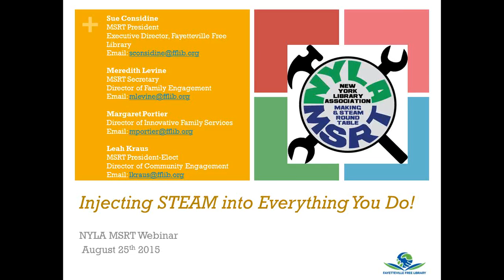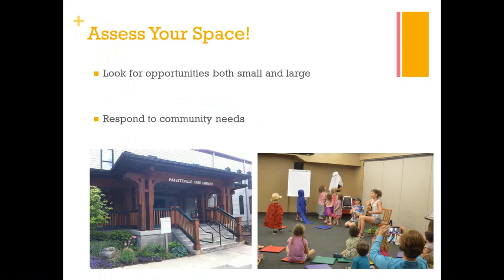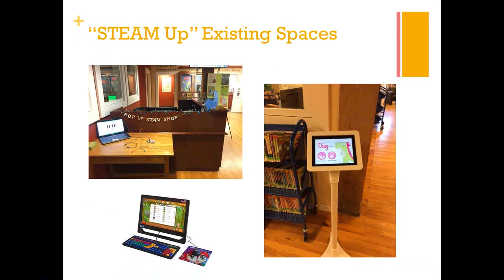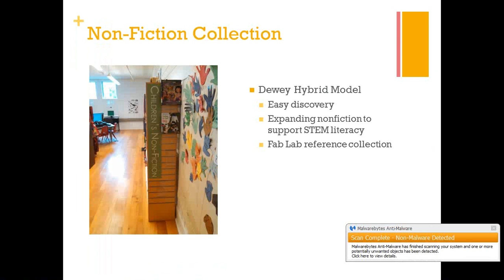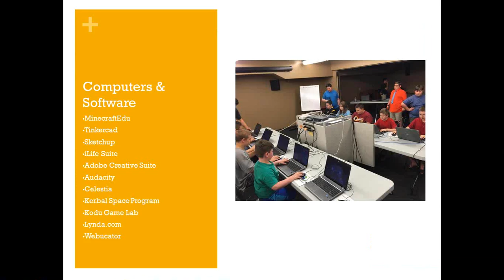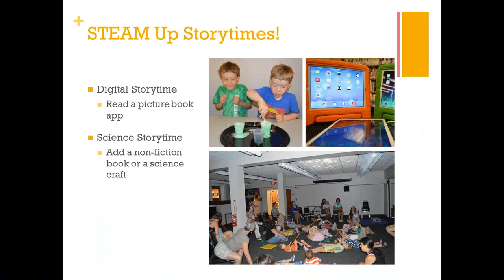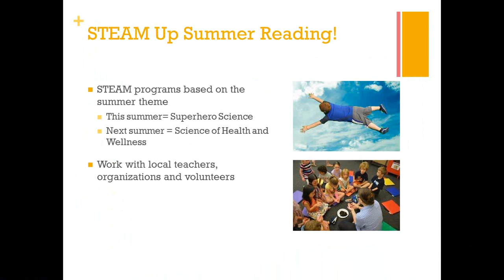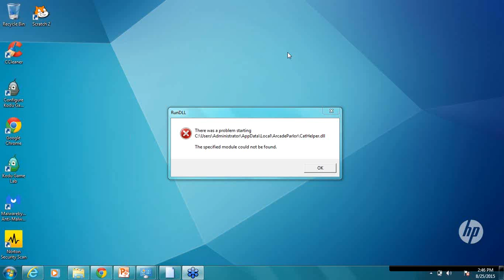Injecting STEAM Into Everything You Do 8-25-15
Archive of the August 25, 2015 NYLA-MSRT webinar.